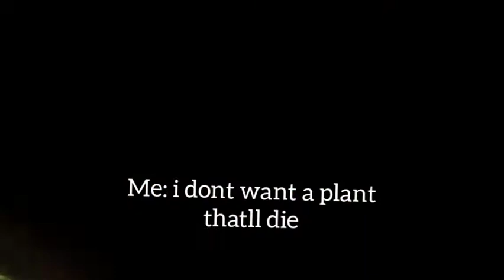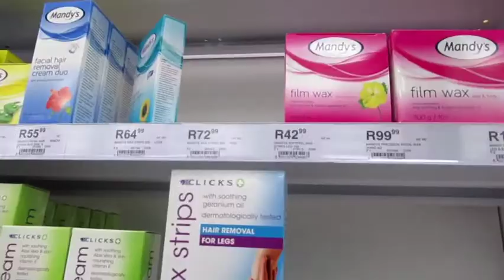SPEND THE DAY WITH ME VLOG I let's talk Make-up, nursery, grocery store l SOUTH AFRICAN YOUTUBER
heyy guys😊😊
hope you are all well and safe. Decided to do a Vlog since i enjoy wayching them.
hope you enjoy watching this too